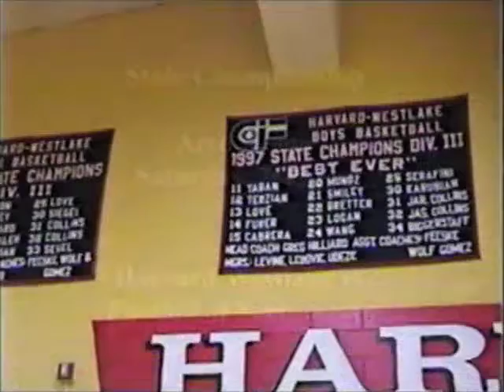2003 HW Basketball State Championship Preview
State Championship Preview